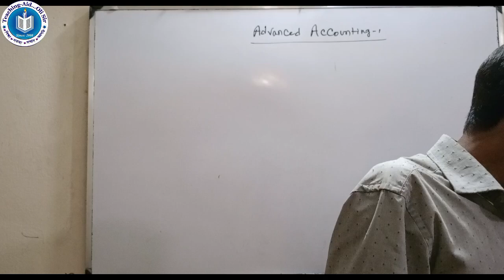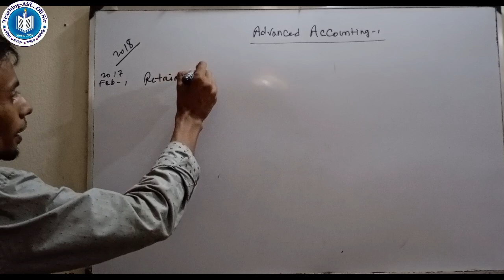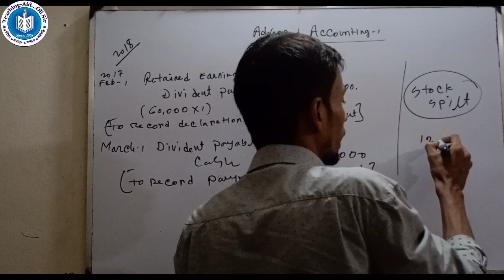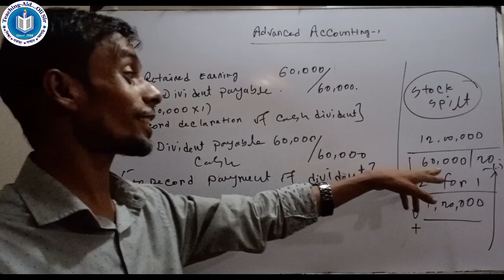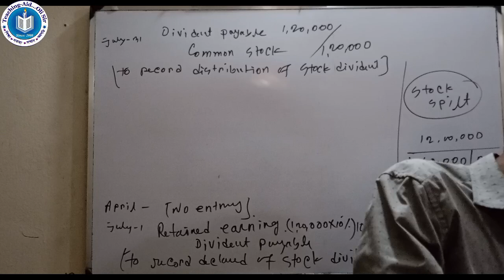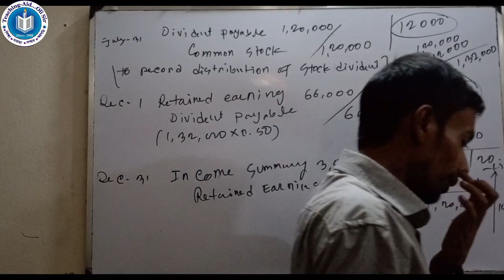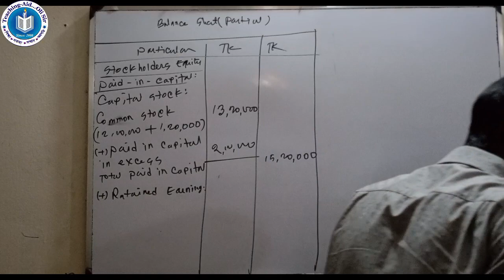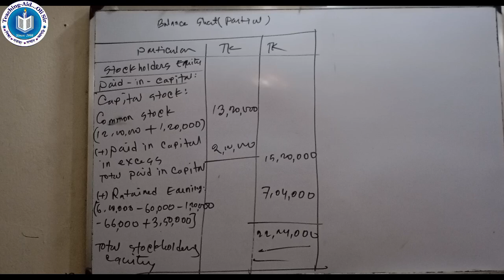Advanced Accounting 1